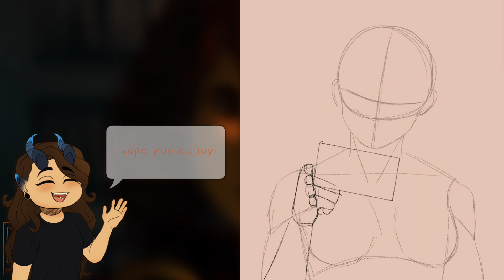Mysterious Tape | Chronicle 0 Speedpaint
I was playing around with the colors a lot with this one, also I'm finally getting the hang of drawing curly hair lol. Anyway, I'm excited to see where Chronicle 0 goes with its story and characters! :D

You can see the full image here!
Commission Info!

Drawing: Procreate